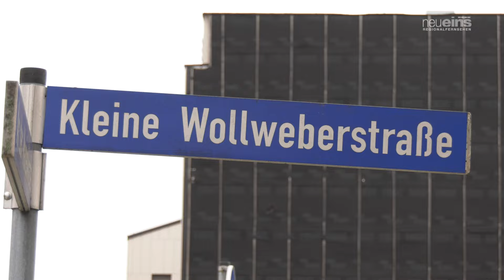Rückseite des Neubrandenburger Marien-Carrée wird Seniorenwohnanlage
Die Pläne zum Bau einer Seniorenwohnanlage auf der Rückseite des Neubandenburger Marien-Carrée liegen schon länger auf dem Tisch. Nun wurde dem Investor die Baugenehmigung erteilt. Baustart ist Ende 2024/ Anfang 2025.